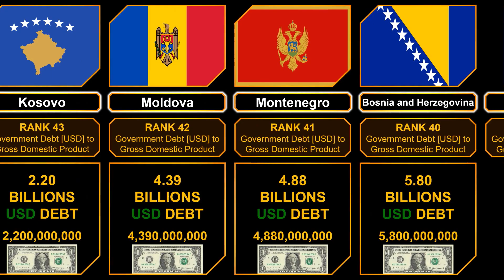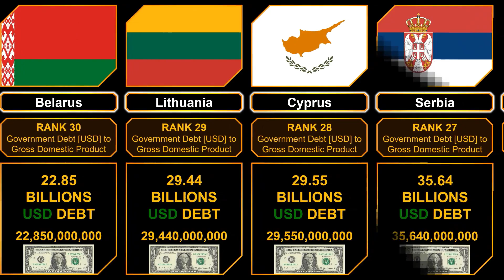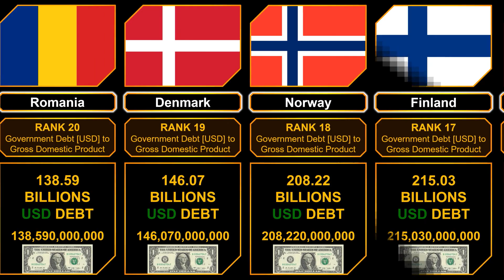European Countries Government Debt [USD] to GDP [2022-2023] (Gross Domestic Product)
In this video we show the European Continent Countries Government Debt [USD] to Gross Domestic Product (GDP) [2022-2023] ordered in ascending order.